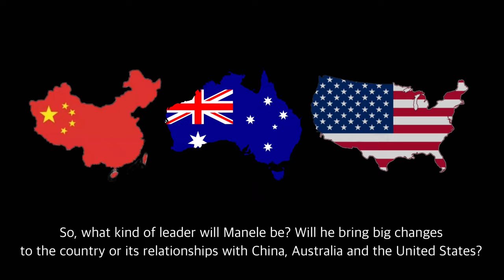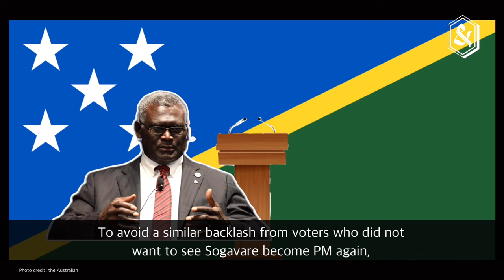Will Solomon Islands’ new leader stay close to China?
Former foreign minister Jeremiah Manele has been elected the next prime minister of Solomon Islands, defeating the opposition leader, Matthew Wale, in a vote in parliament.

The result is a mixed bag for former prime minister Manasseh Sogavare’s Ownership, Unity and Responsibility (OUR) Party. The party won just 15 of 50 seats in last month’s election. But even though Sogavare declined to stand for PM this week, his party still had the upper hand in the vote after courting independent MPs.

So, what kind of leader will Manele be? Will he bring big changes to the country or its relationships with China, Australia and the United States?

Full story by by Priestley Habru , Claudina Habru available in our